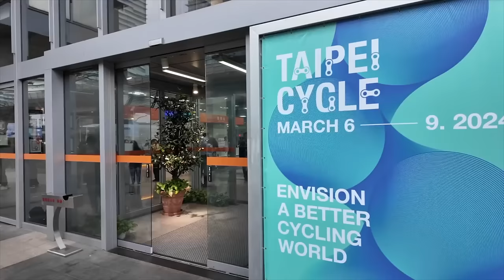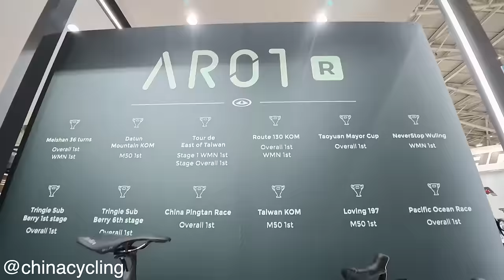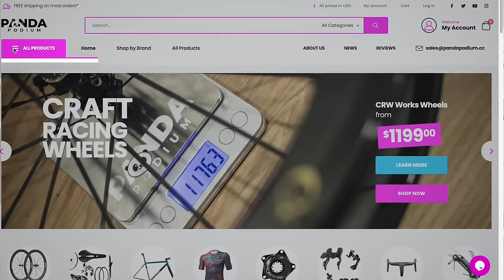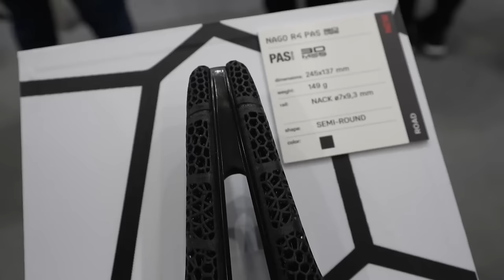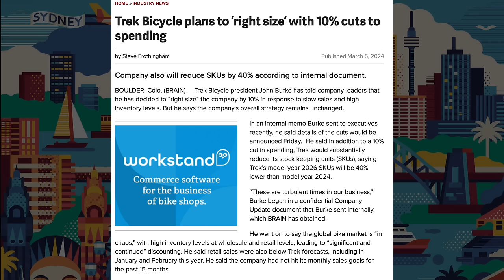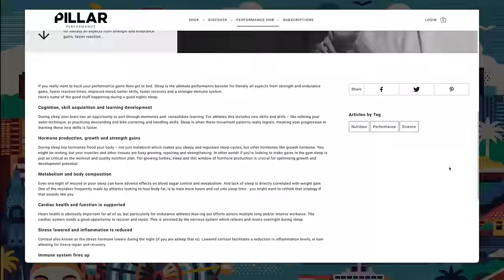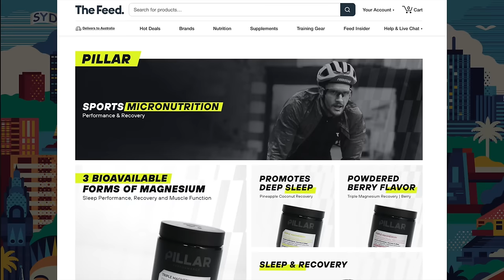New Tech But We Can’t Buy It… Taipei Bike Show 2024 | The Nero Show Ep. 74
The Taipei bike show blew us away in 2023, so why are we struggling to get amped about the 2024 edition. TREK have announced they will be reducing their bike models, what does this mean for the road bike line.

Chris rides the @BicycleNetwork peaks challenge and we ask the question is outside help at a grand condo acceptable.

Chapters
00:00 intro
00:25 Taipei Bike Show Let Down
16:26 Should TREK Make Bikes for Pro’s or Consumers?
28:30 Sniffing Around A Fondo
39:28 Outside Help For A Fondo
52:51 Ultimate Recovery